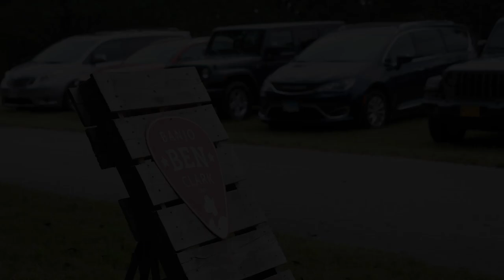Fall 2021 Banjo-Only Cabin Camp Recap!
Want to come to a Cabin Camp? Sign up for my Camp newsletter to learn more!